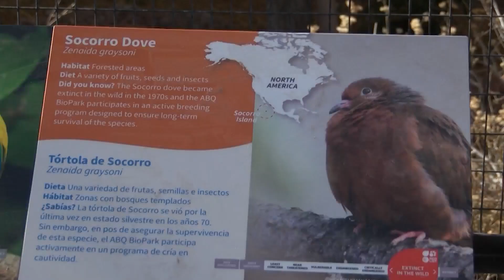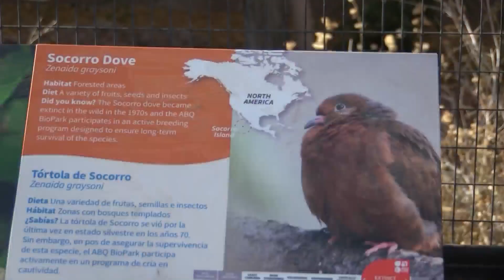ABQ BioPark highlight conservation effort of the Socorro Dove